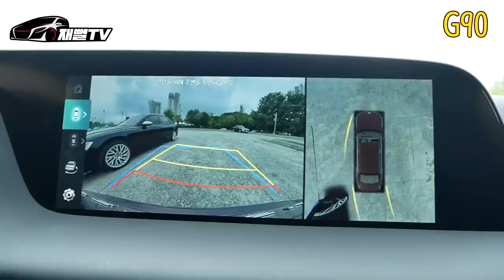이게 비교가 돼? 제네시스가 아우디에 비빈다고!? (G90 LWB vs A8L)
* 구독 * 좋아요 * 댓글 * 부탁드립니다! 큰힘이 됩니다^^